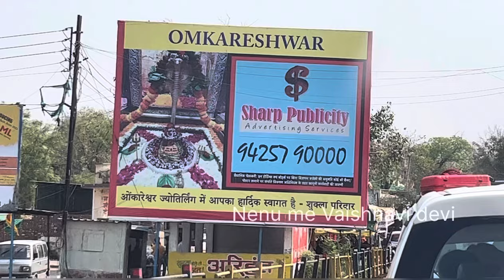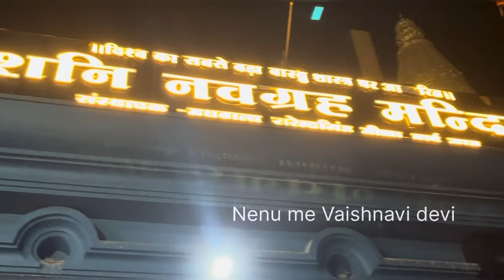ఓంకారేశ్వర్ జ్యోతిర్లింగo ￼|| nenu me Vaishnavi devi || omkareshwar temple ￼